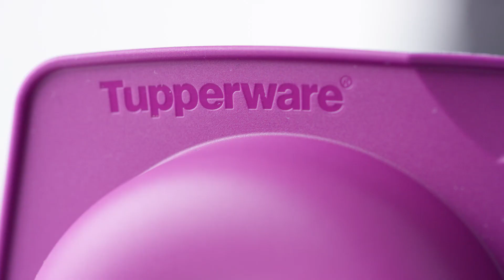Tupperware SBF Ring Silicone Form